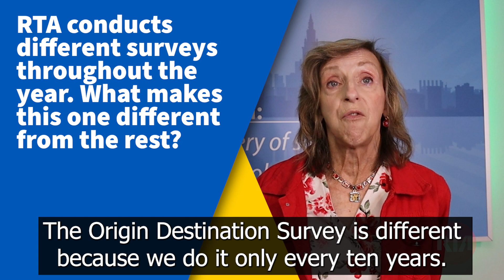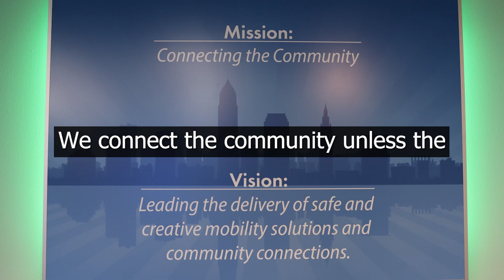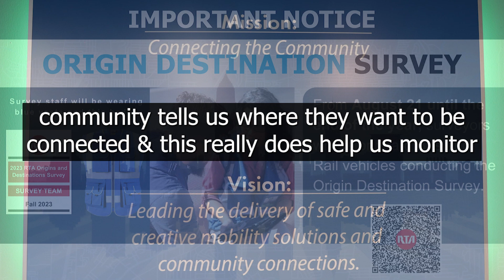2023 Origin-Destination Survey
Maribeth Feke, RTA's Director of Programming & Planning, describes the purposes of our 2023 Origin-Destination Survey, and how the results can impact the services we provide to our customers. Make sure your feedback is heard so that we can best serve you!